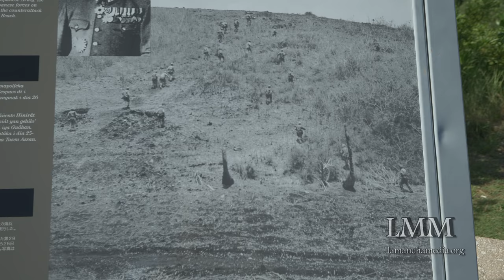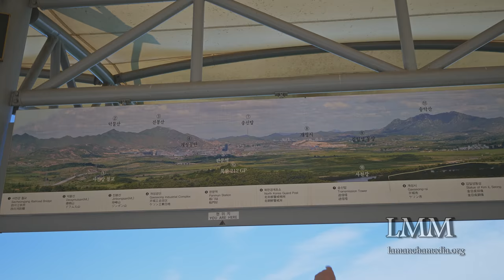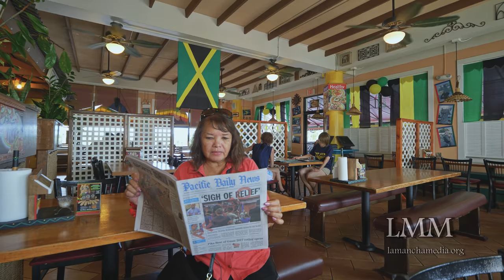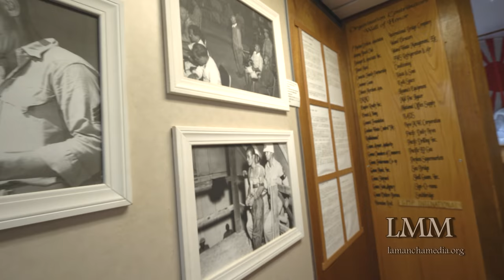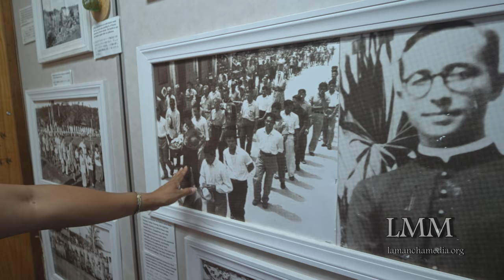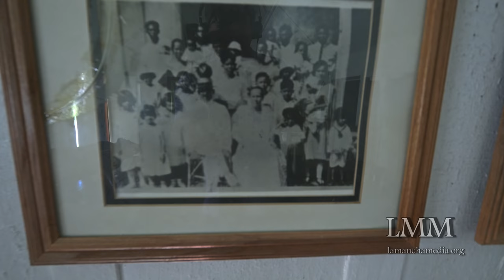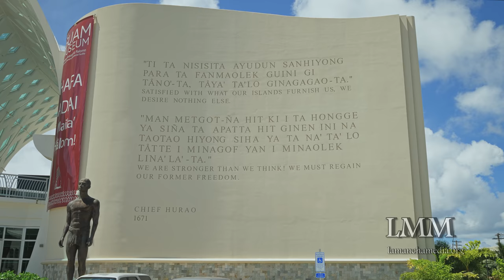Guam (America's Forgotten Colonies, Part 2/3)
America's Forgotten Colonies: American Samoa, Guam & Saipan.

This is part two of the documentary on American Samoa. We explore the history, the legend of the two lovers, taotaomo’na spirits, the Chamorro people, Fr Duenas, Shoichi Yokoi and more. Part 1 is on American Samoa and Part 3 Saipan.

It was the result of 6 months of planning, two weeks of travelling and filming, and a month of editing. Shot on Panasonic GH5, Sony Action Cam, and DJI Mavic Pro. All 4K.

Music
Laumei ma Malie
(Turtle and Shark, ancient Samoan song)
Performed by Senovefa Gaea Bartley

By Immersive Music
Shutterstock Music Canada ULC

Driven to Explore
By Tiny Music

In Search of Wisdom
By Tiny Music

A Glow
By Dan Phillipson

Widescreen Nature
By Tiny Music

Full credits after final part of film.